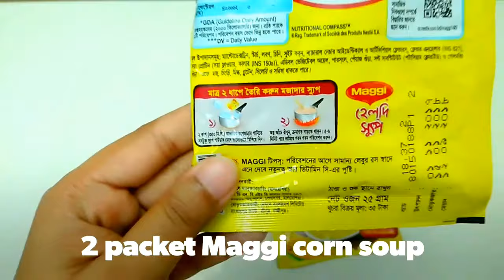Corn soup with My Twist// Corn Soup Recipe// Bangladeshi Soup Recipe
Maggi corn soup with my twist...

Assalamu Alaikum..Welcome to Rupa's Simple Cuisine..

A simple girl who just love to cook food in a simple way...I hope you will like it...

Thanks a lot for watching and for taking time to watch my video...:)

Corn Soup with my twist- it's my ow recipe...If you like this recipe don't forget to tell me how it is!...